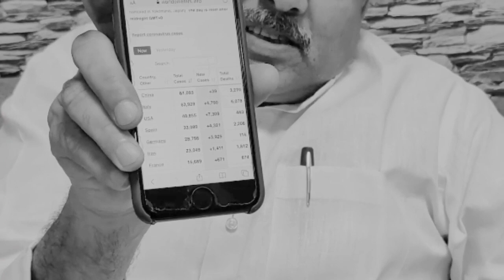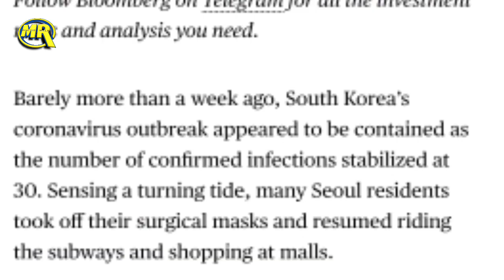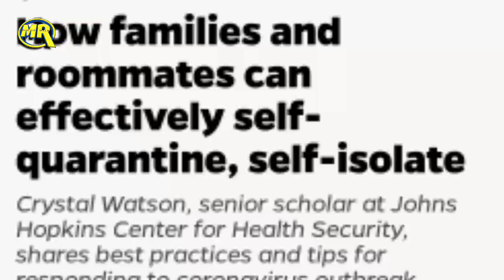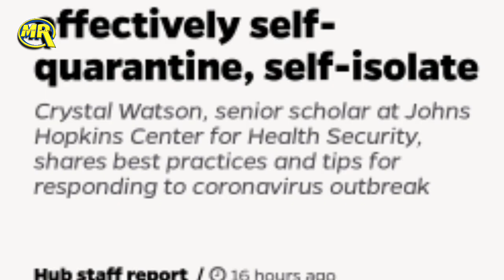India se Corona Virus par aai buri khabar | MrReactionWala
or
DM on Instagram